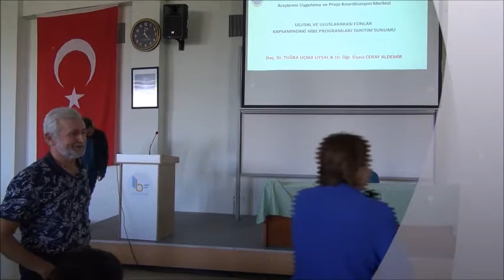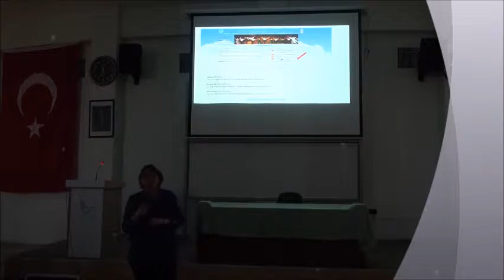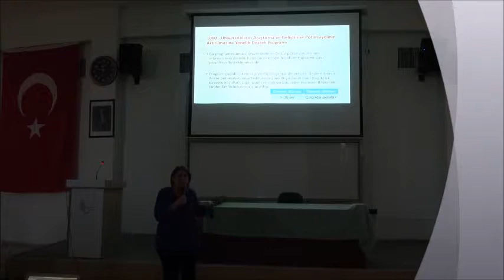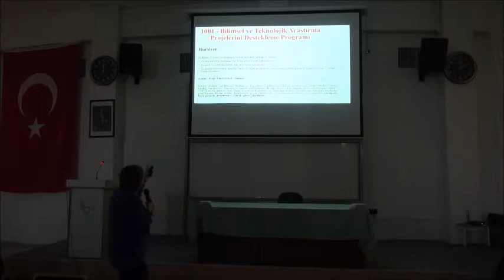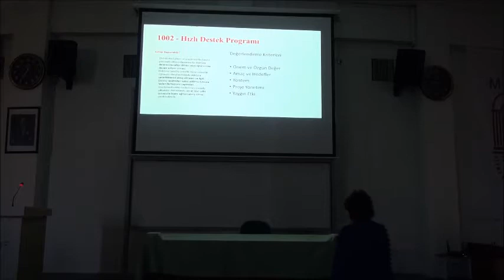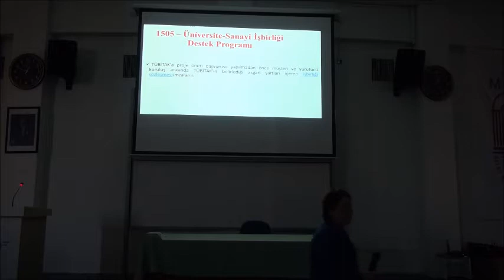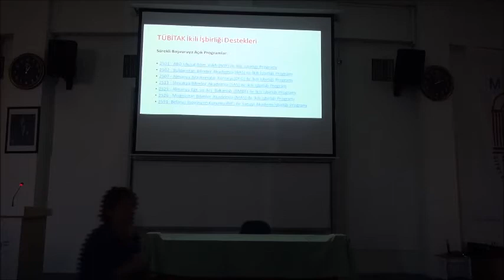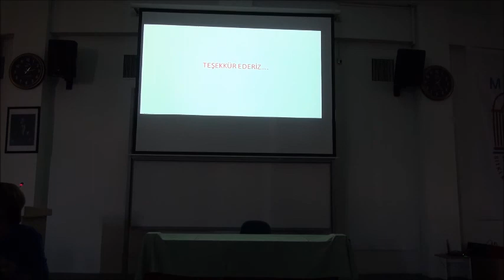Proje Geliştirme ve Yönetimi Dersi_Fon Kaynakları ve Tanıtımı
MSKÜ MÜPKOM Müdürü Doç. Dr. Tuğba UÇMA UYSAL tarafından verilen derse ait video kaydıdır.